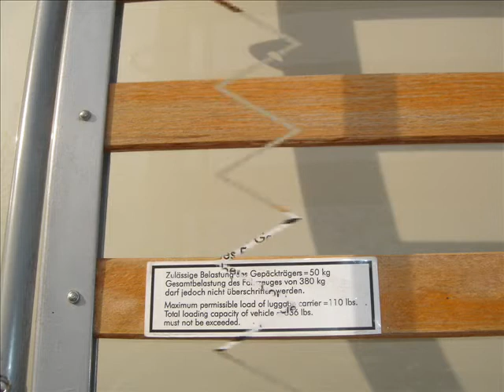Vosvos toplama işi ustalık istee.1966 KAEFER CLASSIC BY KIL MEMED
MADE IN ANKARA BY KIL MEMED